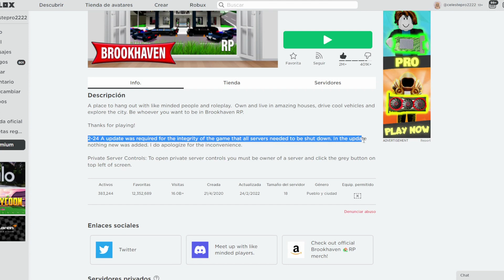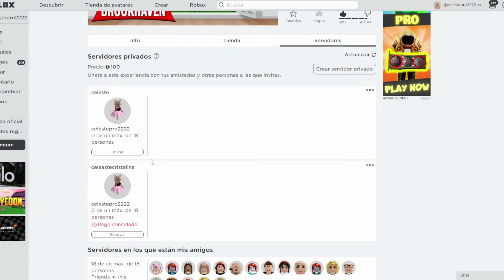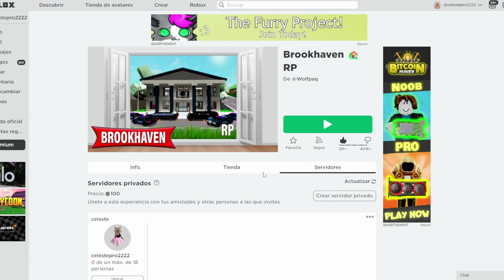NUEVA ACTUALIZACION DE BROOKHAVEN !!! en brookhaven roblox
En el video de hoy os traigo conmigo a una NUEVA actualizacion de brookhaven !!!